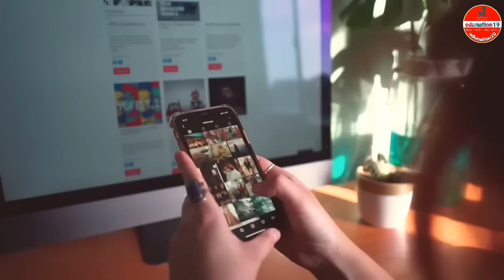Assam HS Result Latest Update | HS Result Date Declared | AHSEC Result Official Notification